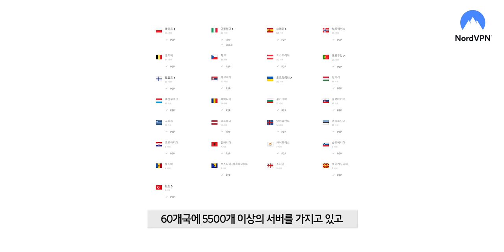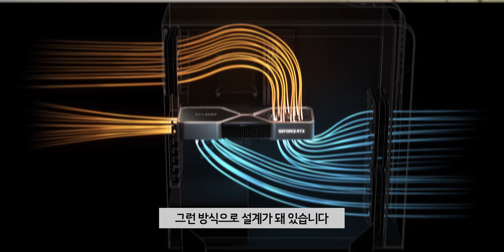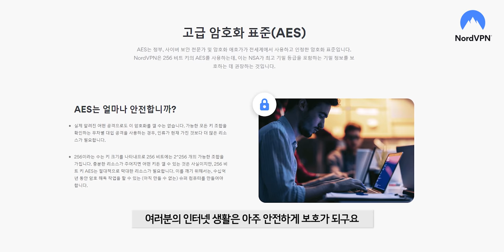드디어... RTX 3080 가지고 왔습니다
이 영상에 나오는 RTX3080은 NVIDIA에게 제품을 지원 받았고 NordVPN의 중간광고를 포함하고 있습니다.
코드 : eyejoker (2년간 68%할인 + 1개월 무료)

▶ 스펙
제품명 : RTX3080
제품명 : RTX 3080
성능 : RTX 2080 대비 두배
쿠다코어 : 8,704개
부스트 클럭 : 1.71GHz
VRAM : GDDR6X 10GB
TDP : 320W
가격 : 699달러 (부가세 포함 약 91만원)
출시일 : 9월 17일